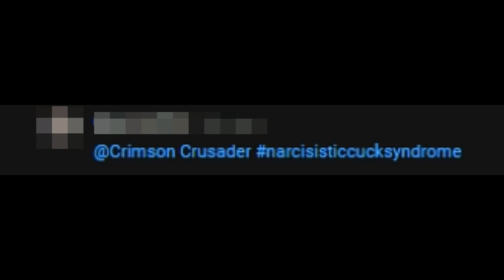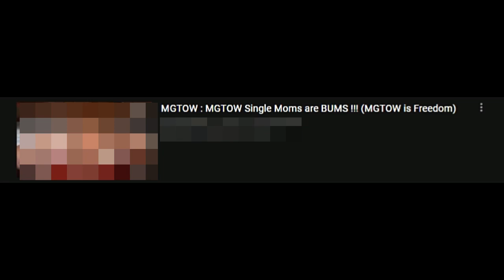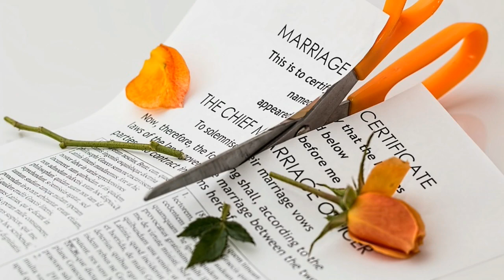Truly Disrespectful - Anti-MGTOW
Good morrow ladies and gents it is I the Crimson Crusader who brings you another video responding to another part of Tru Sherm's MGTOW video that unfairly attacks Anti-MGTOW.  I call this video Truly Disrespectful to point out how disrespectful he has been acting towards other people which just further proves the point of how there seems to be a lot of MGTOW toxicity.

Note:  I know I'm using the old intro and the video is longer than 15 minutes. That is because these are some older videos that I did not post because I had more important videos to post for the past few weeks.

Video Notes:
This video is NOT intended to be a malicious personal attack against MGTOW! Instead, it is a critical analysis and commentary about their opinions, ideas, perspectives and their presentation of the material.

[Channel Outro Music]

Modifications: Soundtrack cut down to 12 seconds, Fade In 2.00s & Fade Out 1.16s